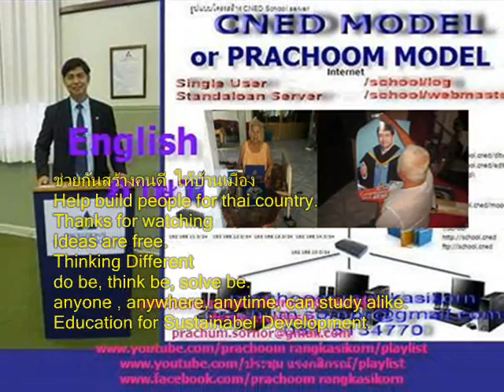113+เพลงลูกเสือจับมือ02+ภาพกิจกรรมลูกเสือ+เพลงลูกเสือ+scouts song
เพลงลูกเสือจับมือ02
ลูกเสือเขาไม่จับมือขวา
ยื่นซ้ายมาจับมือกันมั่น
มือขวาใช้เคารพกัน(ซ้ำ)
ยื่นซ้ายออกมาพลันจับมือๆ

จับมือนั้นหมายถึงมิตร
เหมือนญาติสนิทควรคิดยึดถือ
ยิ้มด้วยเวลาจับมือ(ซ้ำ)
เพราะพวกเราคือลูกเสือด้วยกัน

001-100+Scouts song+เพลงลูกเสือ+ภาพลูกเสือสำรอง+ปี2560+สพป.พบ.2

101-267+Scouts song+เพลงลูกเสือ+ภาพลูกเสือสำรอง+ปี2560+สพป.พบ.2

2 in the bank searching type "ประชุม แรงกสิกรณ์" or prachoom rangkasikorn
3 click left on the name "ประชุม แรงกสิกรณ์" or prachoom rangkasikorn
4 click on playlist ,choose playlist that you want to know and playload
6. If you see that there are useful, please share continute,sir.

1 เปิดเว็บ youtube.com
2 ที่ช่องค้นหาพิมพ์ ประชุม แรงกสิกรณ์ หรือ prachoom rangkasikorn
3 คลิกซ้ายบน  ประชุม แรงกสิกรณ์ หรือ prachoom rangkasikorn
4 ออบชั่น เพลย์ลิสต์ เลือกเพลย์ลิสต์ที่ท่านสนใจ และเพลย์โหลด
5 ขอบคุณที่ติดตามชมและให้ข้อติชม มีความสุขกับการเรียนรู้กันทั้ง บ้าน วัด โรงเรียน
6 ถ้าเห็นว่ามีประโยชน์ กรุณาแชร์ต่อไปครับ

update Monday 21 January 2562+0547